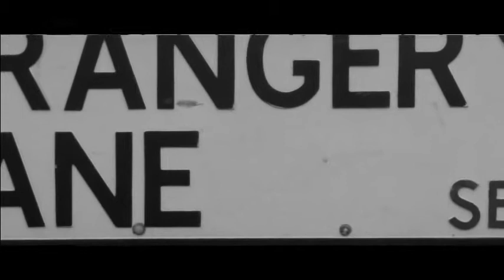Orangery Lane - The Galileo 7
A track from our album and also now available on Acid Jazz compilation 'Hipsters 2'. Looks like a cheap promo, but it's actually some live footage of us playing the song sneakily synched to the album version. Swiftly knocked up in a couple of hours to coincide with the song getting played on Mark Radcliffe's Music Club..